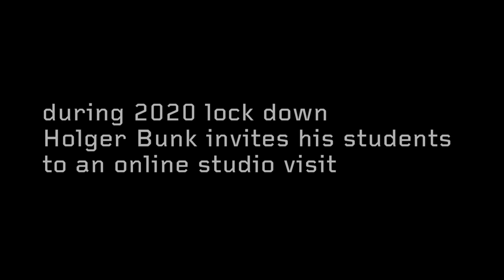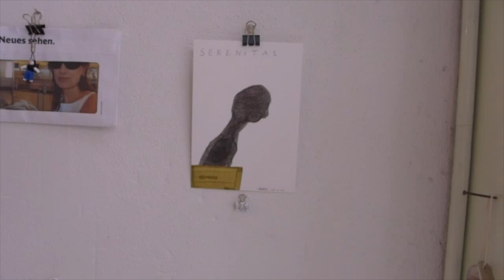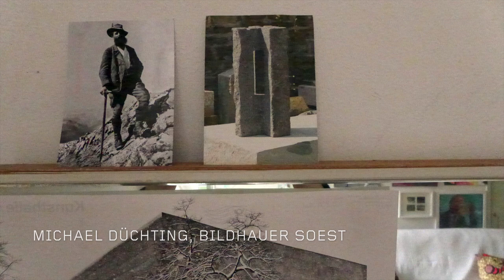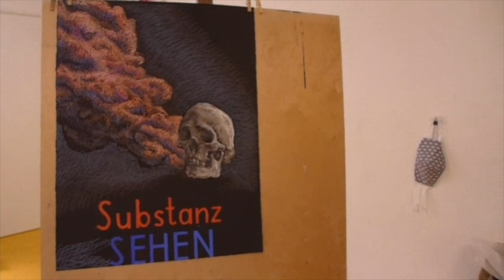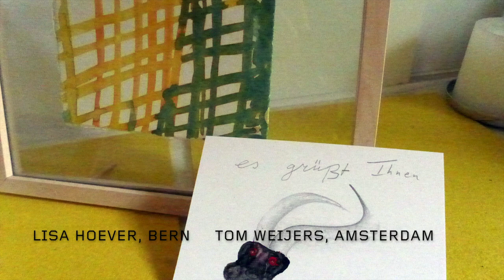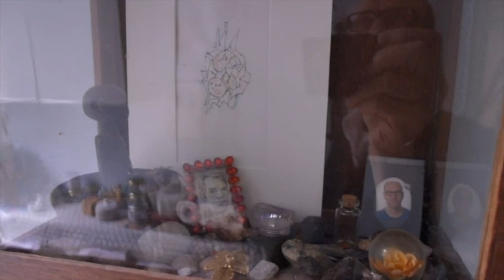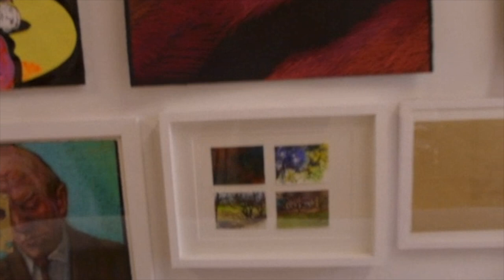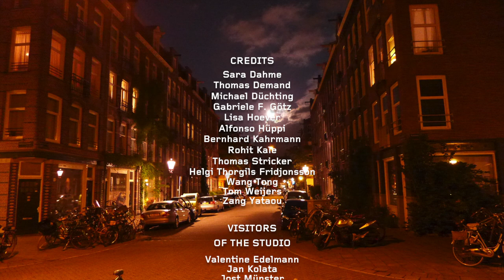Studio Visit @ Holger Bunk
during 2020 lockdown Holger Bunk invites his students to an online studio visit